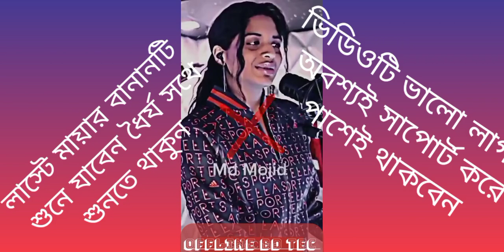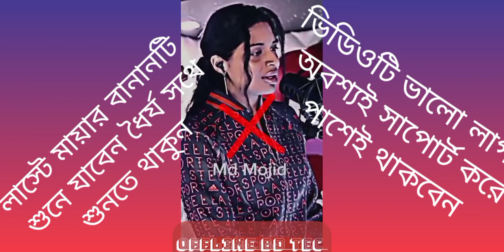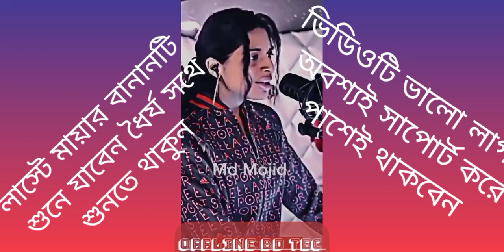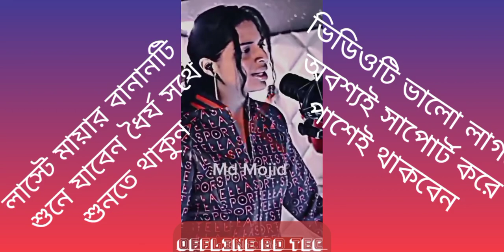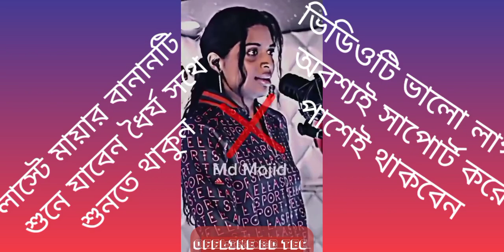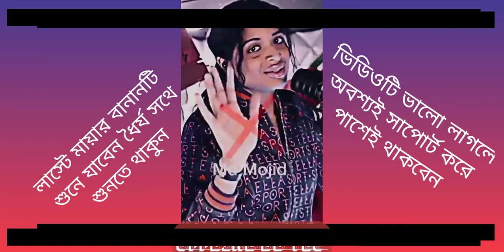মা হলো পৃথিবীর শ্রেষ্ঠ উপহার।মা সন্তানের ভালোবাসা চিরদিন থাকবে।@offlinebdtec#islamic